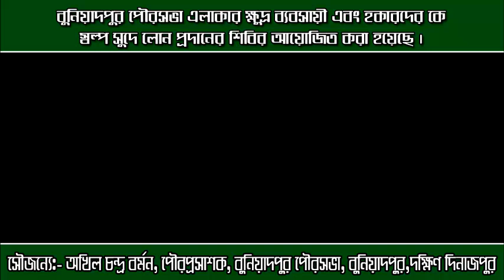Hawkers Loan of Buniadpur Municipality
Thanks